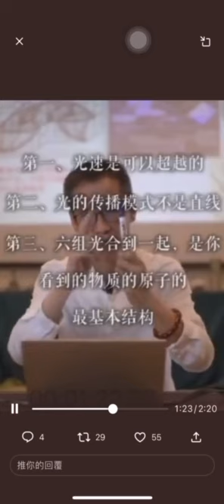我看到山内部的一个一个的光如圈形蚊香样退回外宇宙，这儿有相同的描述。17820例